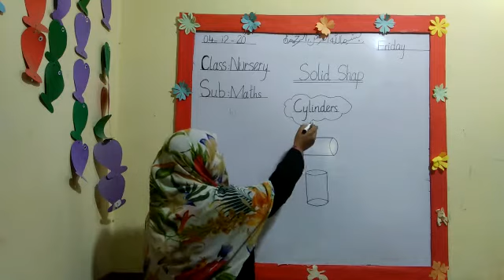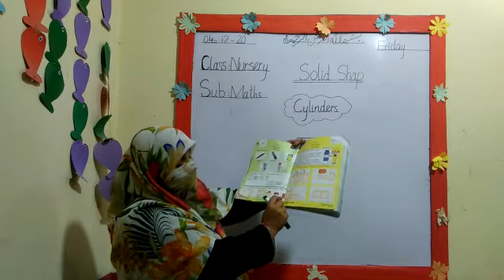Class : Nurser Subject : Mathematics